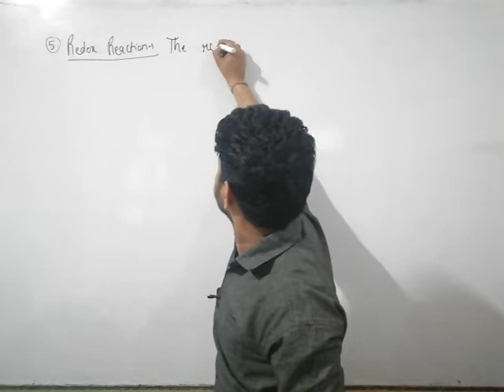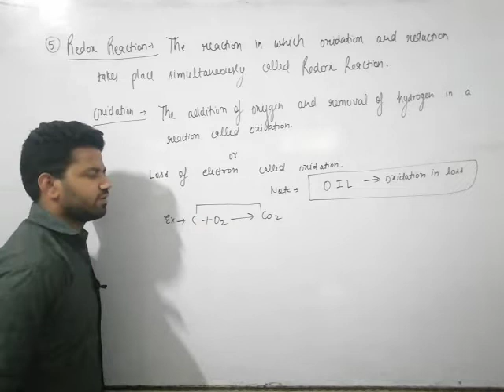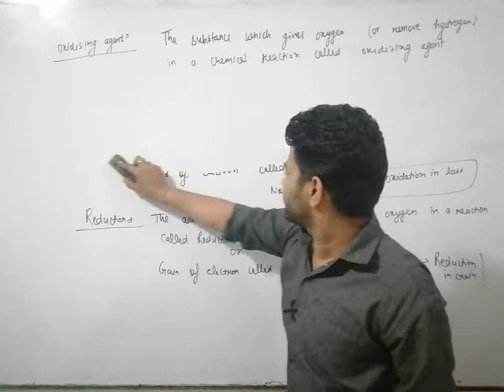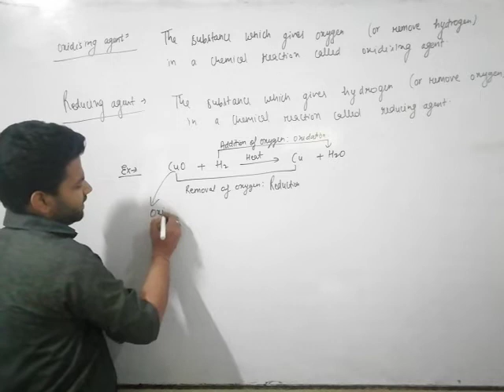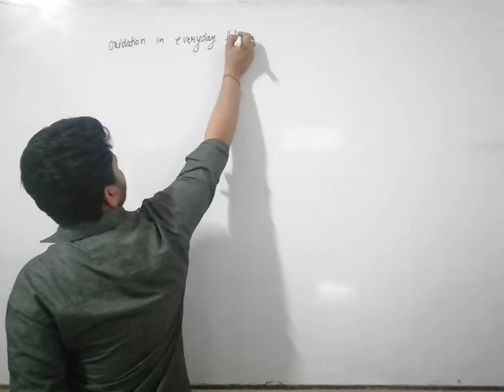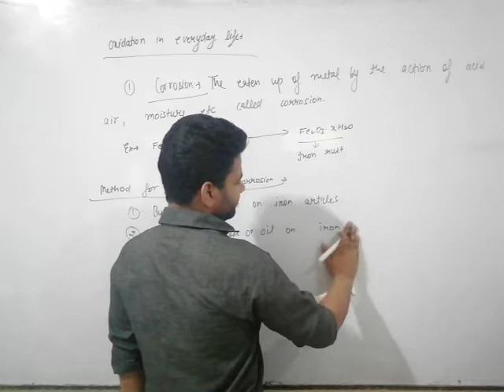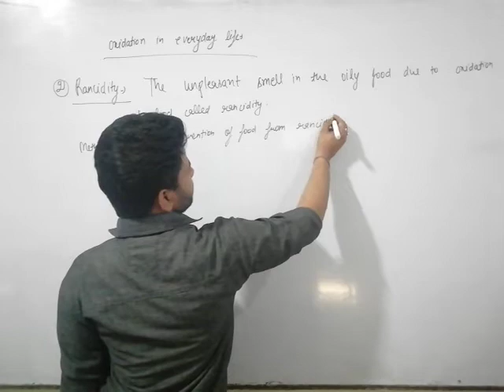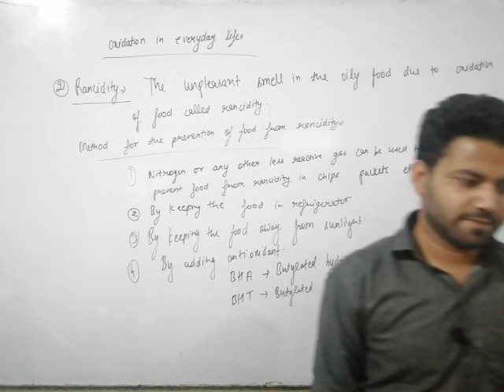Chemical reaction and equation || lec-5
Redox reaction, oxidation and reduction, oxidising and reducing agent with imp examples, oxidation in everyday life - Corrosion and rancidity with preventions